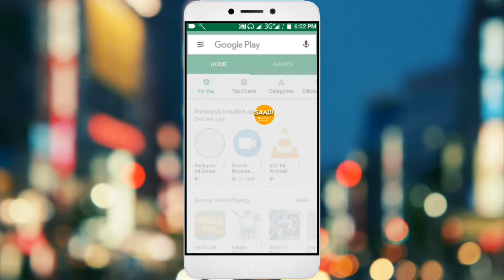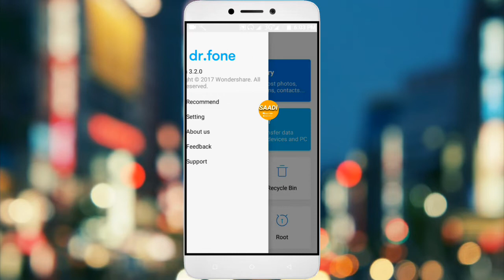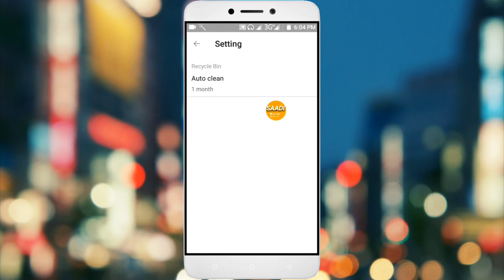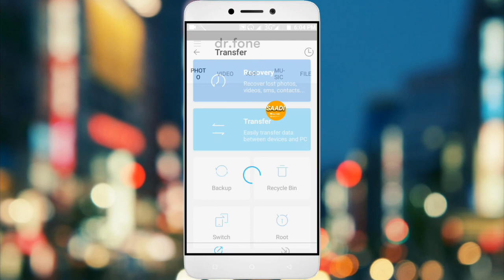How to unlock Android pattern pin password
Hello friends

       In this video i tell you that Abouts

To Video ko Last Tk Dekhna.

So

    Friends please watch this video still End

Friends on this YouTube channel about mobile phones, computers.

          Friends will also unboxing the mobile phone on this YouTube channel

And on this YouTube channel you will get to see more unboxing of things besides mobile phones.